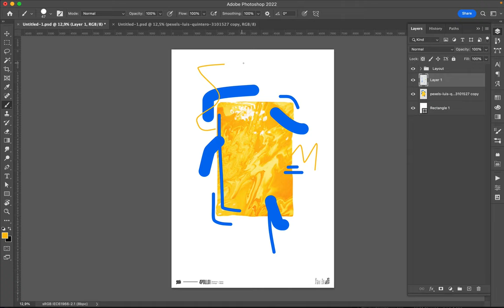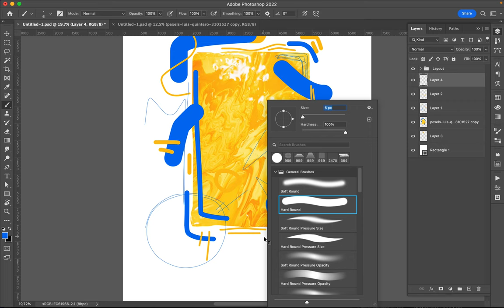Poster Speed Art 1225 Scribble 5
I think it is the most minimalist creation of the mini-series.